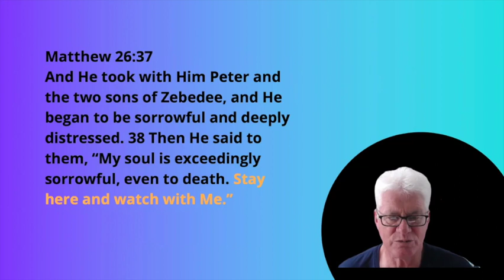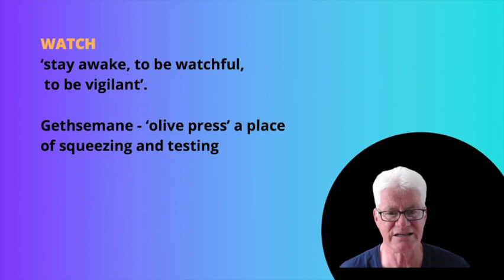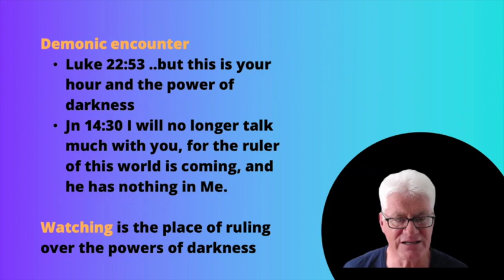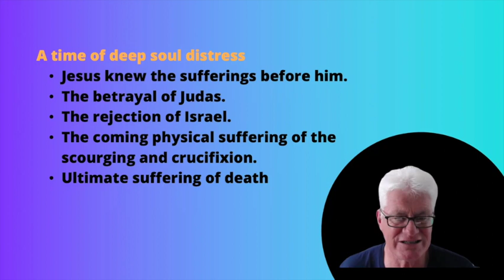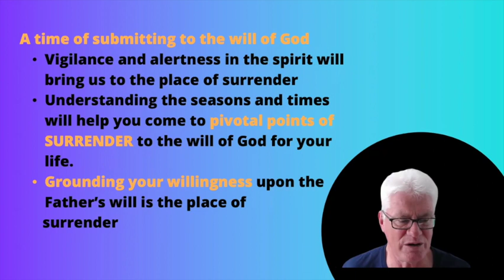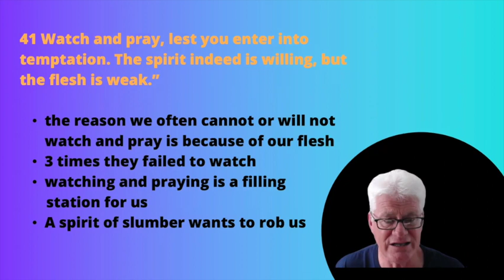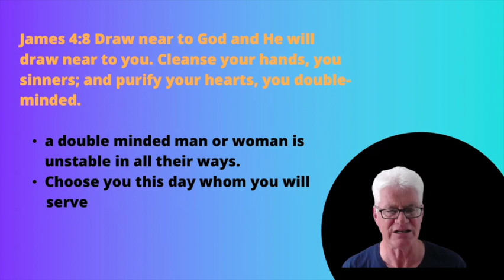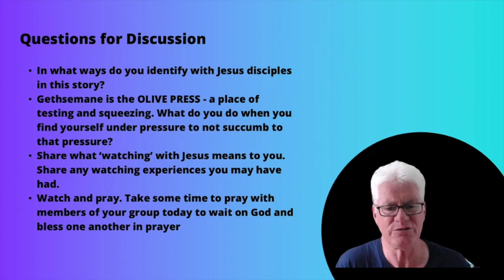Watch and Pray with Jesus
Jesus asked his disciples present at the garden of Gethsemane to watch with him for one hour. What did Jesus mean by this phrase 'watch with me'? Ps James shares some prophetic thoughts and insights on this phrase for what God is doing in these days